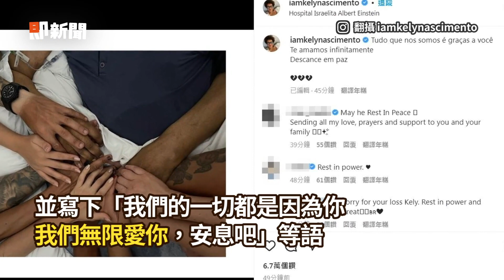巴西球王比利 逝世享壽82歲 曾率領森巴軍團3奪世界盃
英文標題YT優化使用：Brazil soccer legend Pele dies at 82
影片授權：PELE HANDOUT／REUTERS

【相關報導】
快訊／巴西「球王」比利逝世　享壽82歲！曾率領森巴軍團3奪世界盃